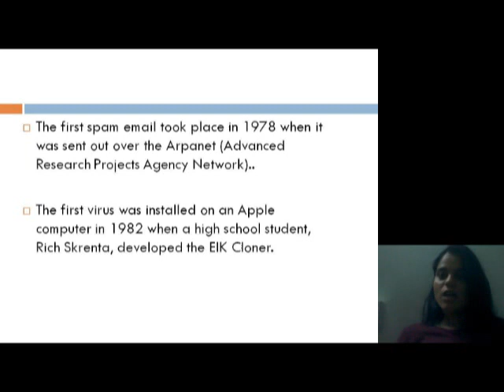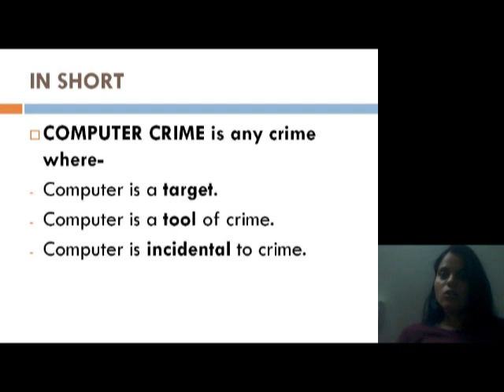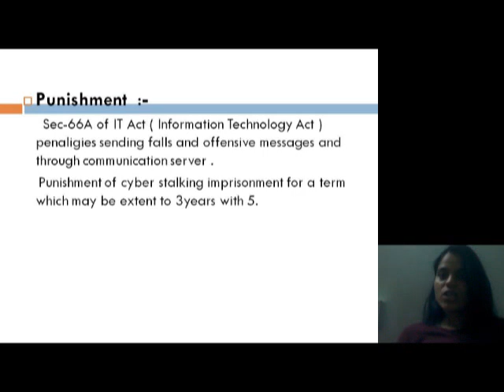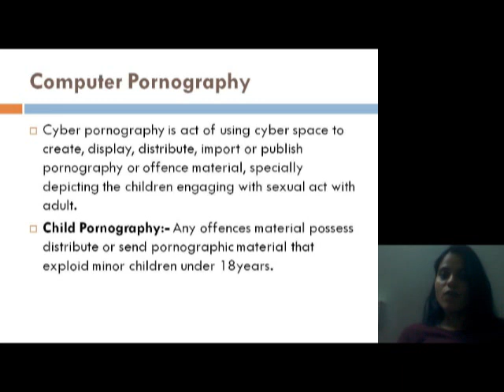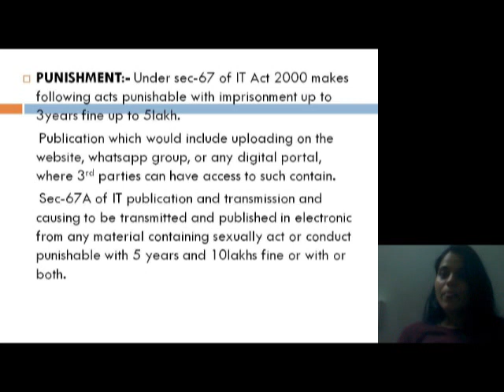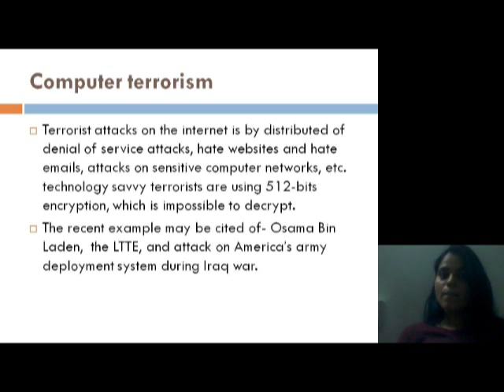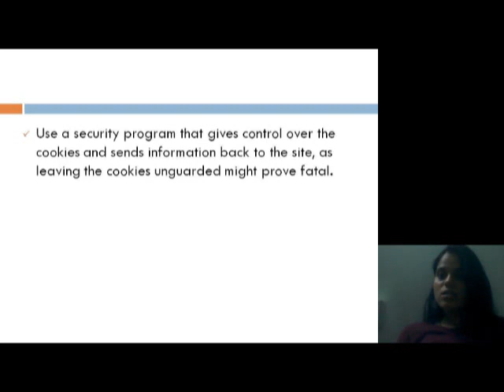Shiksha Rajput, Cyber Crime & Types, SVIFS, SVVV, Indore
@ Cyber Crime & Types @